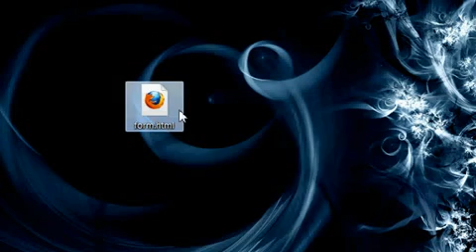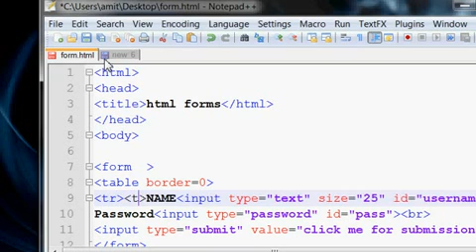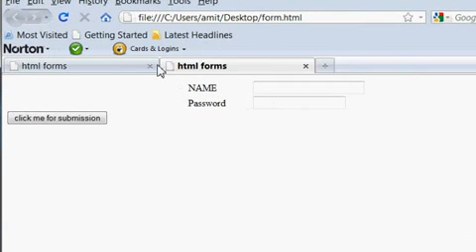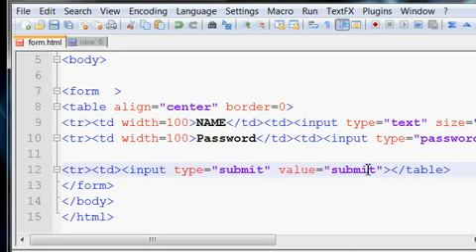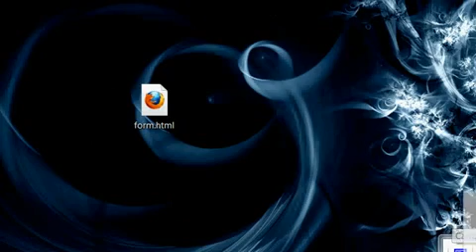HTML web designing tutorial part 10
html HTML web designing tutorial part 10 programming make ur web site in easy steps int this we cover some advanced concepts of web designing html form creation and its use